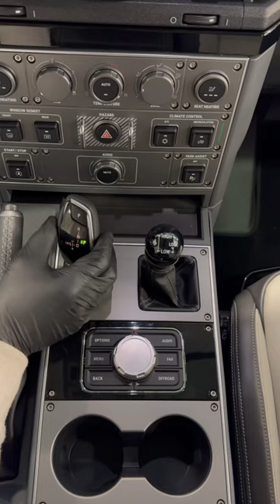2024 Ineos Grenadier Build Quality ASMR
The 2024 Into Grenadier is built well. I had the chance to get my hands on it and I can tell you that it's definitely not a luxury vehicle but it seems to be built to last a while. There were no squeaks and barely any creaks. Hopefully the stay around for a while and sales are good enough to keep the Ineos Grenadier in production!

-Tim